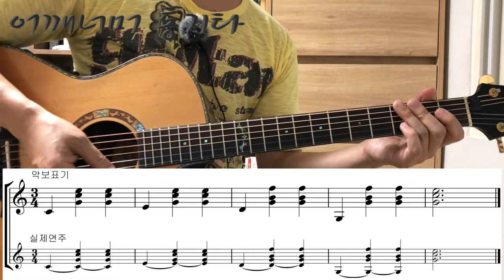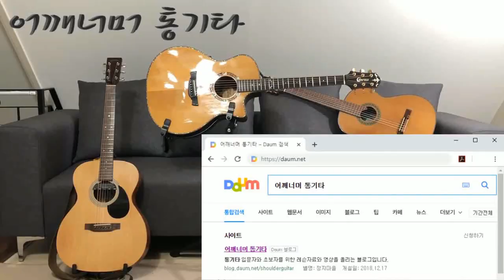초견(악보 보기) 다른 베이스-코드 반주법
알프레드 기초 기타 교본 1

카메라 : Phone8
마이크 : Edutige EIM-003
마이크 연장케이블 : Edutige ESL-006

스마트폰 거지대 : Xenomix Grab SHG-P2000

CPU : i5-4690
그래픽카드 : GeForce GTX 750
RAM : DDR3 8GB

화면모니터링 : 거울
편집 : 곰믹스

어쿠스틱기타엠프 : ZT Amp Lunchbox Acoustic (LBA1)